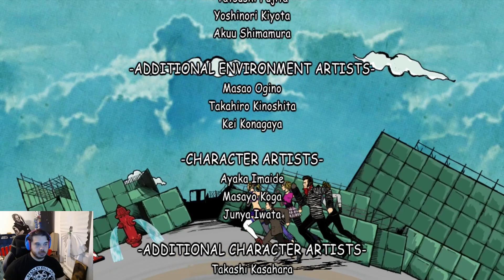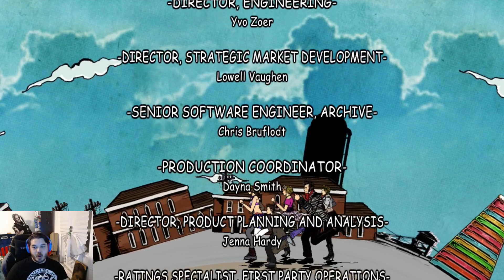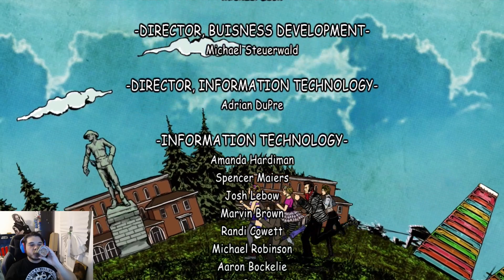Lollipop Chainsaw pt. 3